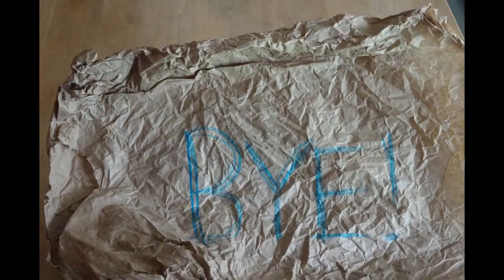Grocery Haul In Under A Minute! | Organic | Local Produce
I just wanted to share our fruit and veggies that we got for the week. We buy a bag each week from a great little store called Grow Lightly. It's all Organic and Local Produce so you're supporting the local farmers and community, while also feeding your body the best fuel it can have. I hope you enjoy this daggy little video!

If you live locally then feel free to check out Grow Lightly

If you want EXCLUSIVE content then sign up to my mailing list